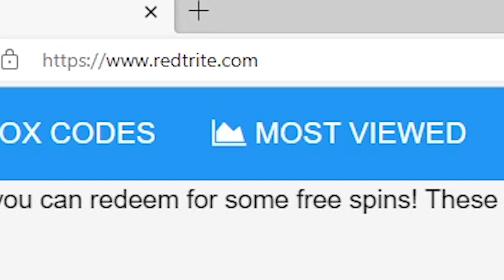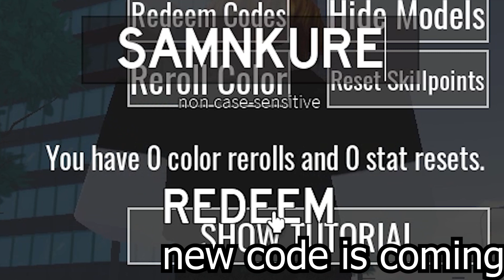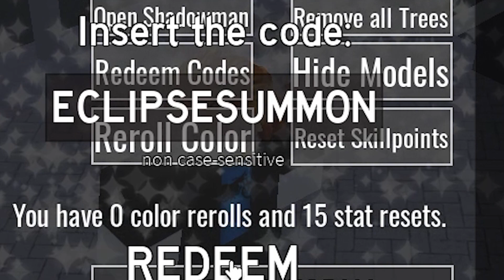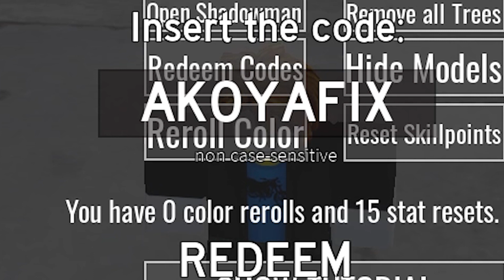[JETSTREAM SAM + KURE] Project Baki 2 Roblox GAME, ALL SECRET CODES, ALL WORKING CODES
In today's video I show you guys an updated list of all working, secret and new codes for [JETSTREAM SAM + KURE] Project Baki 2 in 2023! Make sure you watch till the end and enjoy!